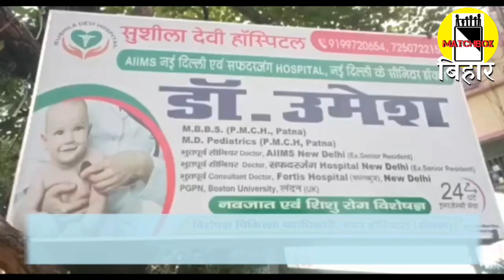जीविका दीदियों की मांग जायज, विधानसभा में उठाउंगा यह मुद्दा, विधायक अमरजीत कुशवाहा। Matchboxbihar।